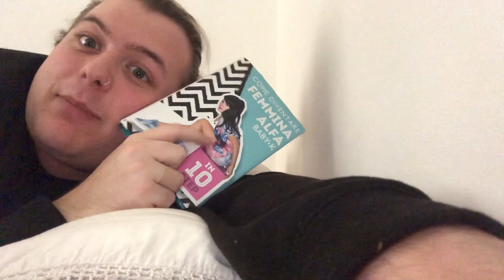Thetruegemitaiz ti ho Amato ma ora sono Rinata!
Sono una semplice Ragazza di Porta Venezia ✨💖